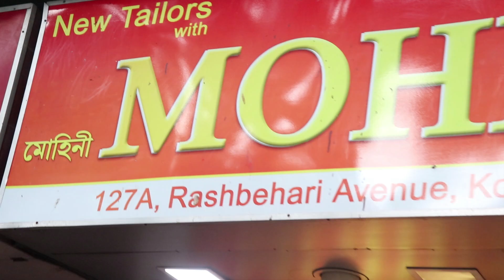Mohini Boutique || Epi-7 || Very Good Quality saree || Special Discount || Exclusive Saree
Mohini Boutique

 MOHINI BOUTIQUE
 Episode-7

No 1Rs6850
Kanchi parsi dark colour
2 RS 6850
Kanchi parsi light colour
3 Rs 6850
Kanchi Gujarati
4 Rs 2950
Dhakai tasser merune mirror
5 Rs 2950
Dhakai tasser Red mirror
6 Rs 2450
Bengal handloom hand. Em
7 Rs 4850
Tasser Bapta Gujarati
8 Rs 6250
Desitasser brown french knot
9 Rs2950
Bengal handloom hand parsi
10 Rs 3050
Ghicha tasser orange
11 Rs 3050
Ghicha tasser blue
12 Rs 3050
Ghicha tasser pink
13 Rs 3050
Ghicha tasser parrot green
14 Rs 3050
Ghicha tasser Rani
15 Rs 1650
Silk Kota orange
16 Rs 1650
Silk Kota green
17 Rs 1650
Silk Kota firoja
18 Rs 1650
Linen brown
19 Rs 1650
Linen Grey
20 Rs 1650
Linen blue
21 Rs 1850
Tant orange Block katki bd
22 Rs 1950
Silk Kota orange green
23 Rs1950
Silk Kota red green
24 Rs 1950
Silk Kota blue red
25 Rs 1650
Resham check Tant green hand paint

Address: 127A, Rashbehari Avenue(Near City Style),Gariahat
Designer :  Bulbul Mitra
Wholesalers Are Welcome